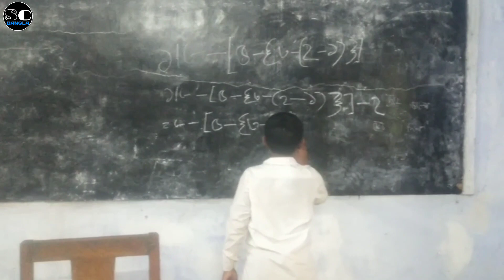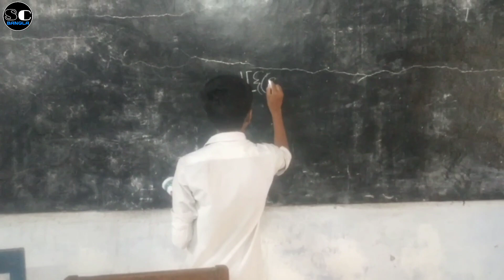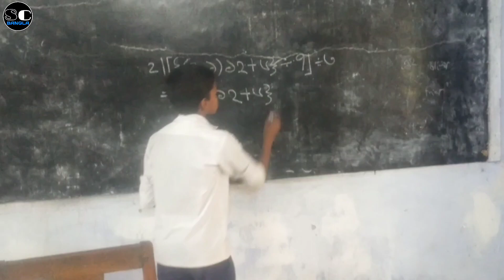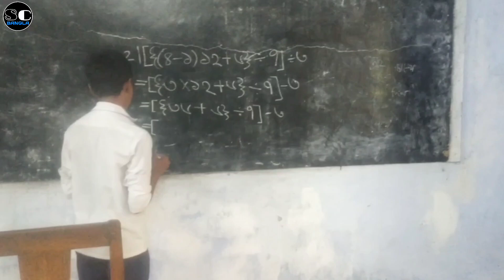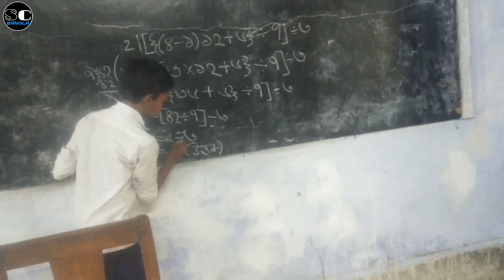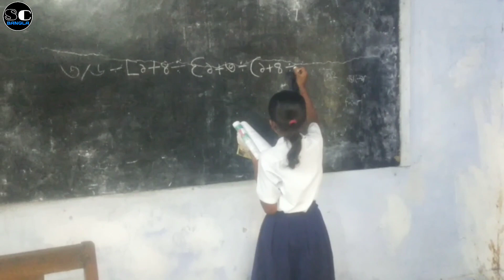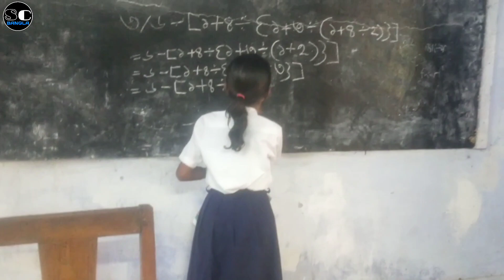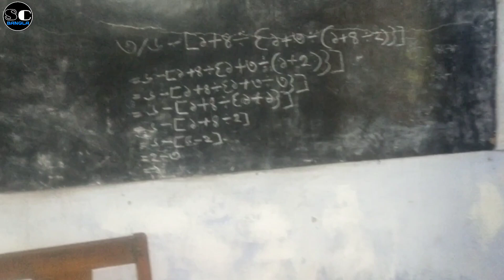ক্লাস ফাইভ সরল করো | Class V Math Solution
In this video I discuss about Class V Math Solution. All Topic are discuss in Bengali language in a very very easy manner.